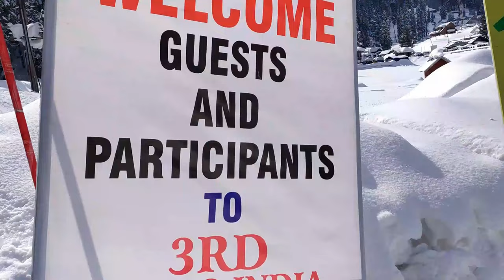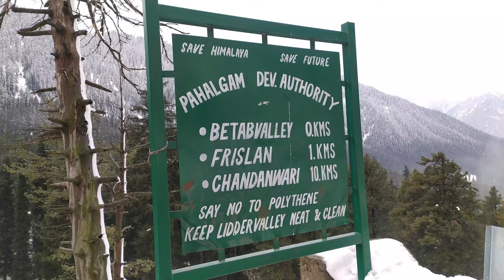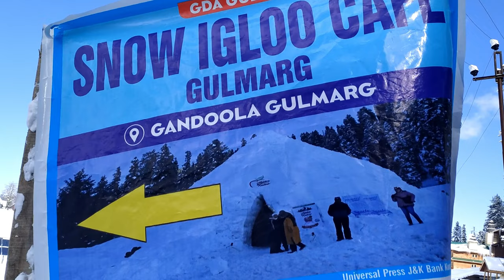Kashmir Trip in March & April 2023 | Snowfall in March at Gulmarg, Pahalgam, Sonmarg, Srinagar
We assure you to make your trip a lifetime memory.

Join our Telegram Channel for free 24 hours help regarding your Kashmir Trip
and get free answers to any of your Kashmir Travel query from our travel experts.